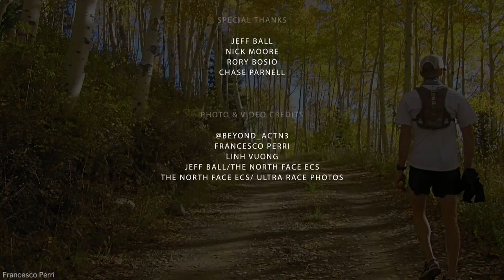The North Face Endurance Challenge Series - Park City, UT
3-minute recap of the Gore-Tex 50-mile at TNF Endurance Challenge Series, Park City